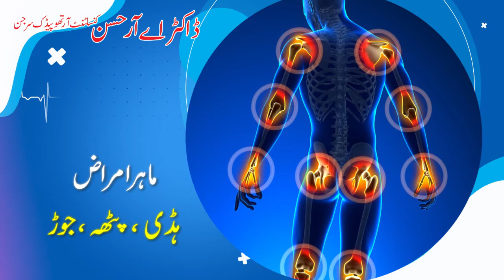Dr A R Hassan Tvc add 2021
Dr A R Hassan Tvc